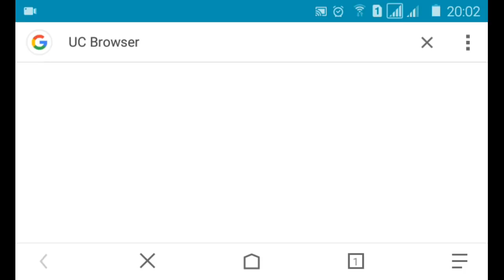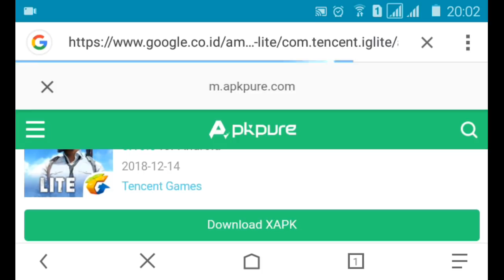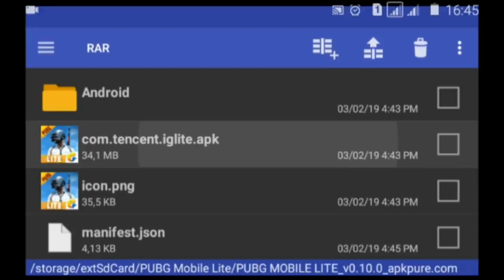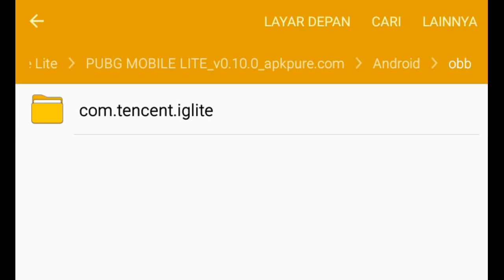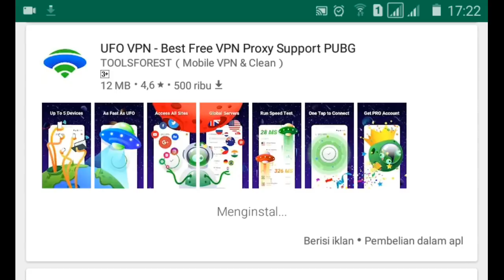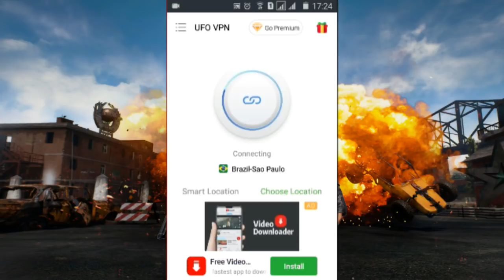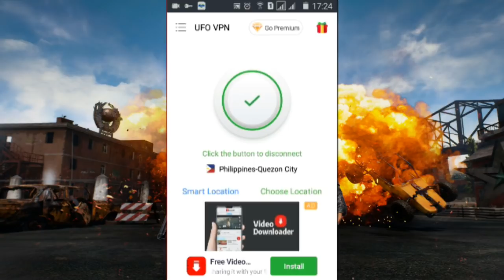Cara Download dan Pasang PUBG Mobile Lite di Android - RAM 1GB? Lancar..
Cara Mendownload dan Memasang Game PUBGM Lite di Android Menggunakan UFO VPN

Kalian pengen mainin PUBGM, tapi gak kuat? Ram 1GB? Gampang! Sekarang udah ada solusinya untuk HP kentang, kalian bisa mainin game PUBGM Lite, untuk Bahasa Indonesia udah tersedia kok, cuman belum resmi rilis di Playstore jadi kita harus mendownloadnya di Browser, dan karena PUBGM Lite ini baru rilis di Filipina jadi kita harus menggunakan VPN untuk bermainnya, ingin tahu cara bermainnya? Tonton tutorialnya sampai habis!

❎ Link

     《Copyright by zarvictor - 2019》